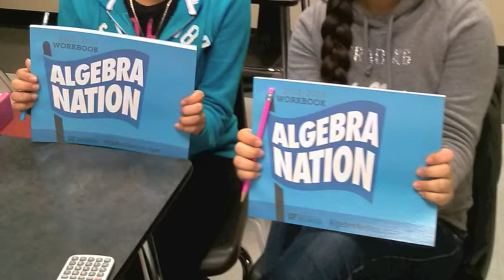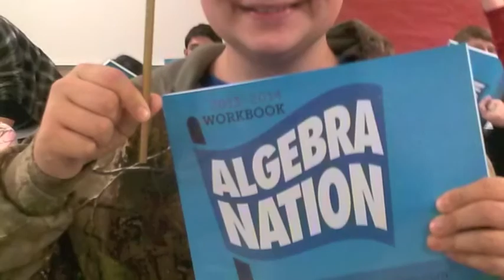PHS - Algebra Nation 2014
Pasco High School, Dade City, Florida Algebra 1 Students receiving their "gift" of workbooks from Algebra Nation.